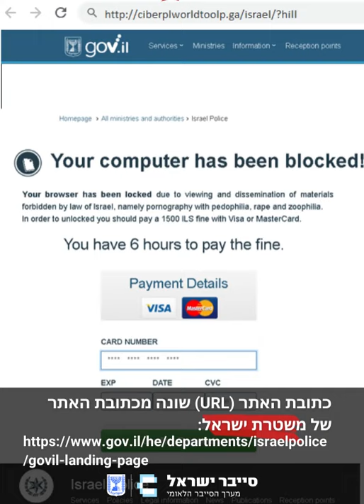הטיפים של בזק בינלאומי לשבוע הגנת הסייבר - טיפ #1